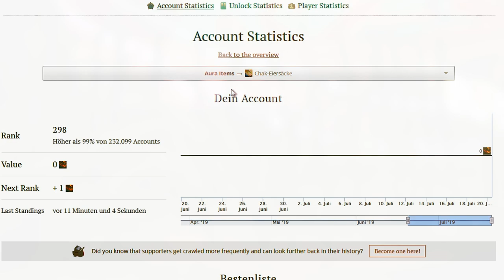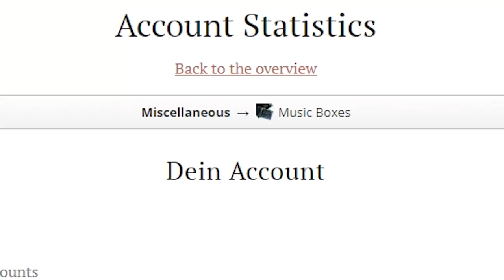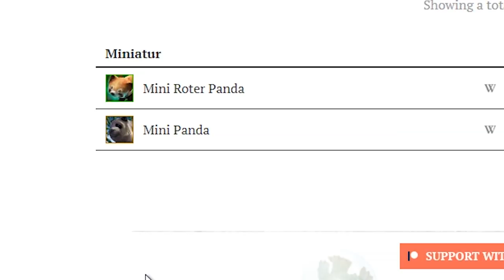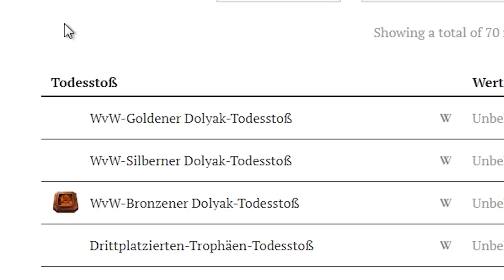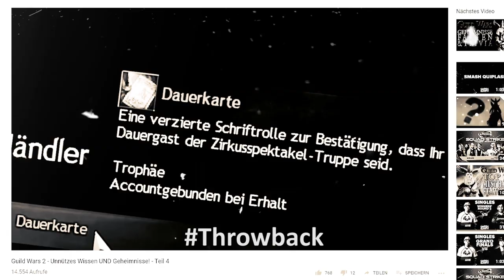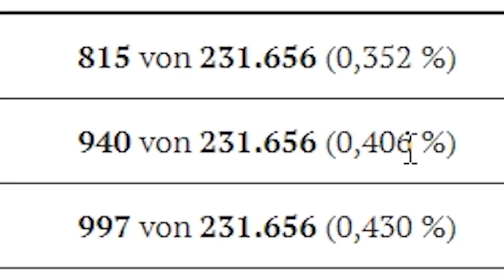Guild Wars 2 - Die seltensten Items, Erfolge & Co.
SELTENE DINGE! Sie sind selten.
PS: 24-Stunden-Stream mit 10000-Truhen-Opening, Gewinnspielen und mehr bald!
(Eine Ankündigung zum genauen Zeitpunkt kommt noch)

Panda ist wieder da!

"song that might play when you fight sans", "sans.", "Ruins", "Ghost Fight" aus Undertale von Toby Fox

"Otis McDonald - Livin' up"

NCSOFT, the interlocking NC logo, ArenaNet, Guild Wars, Guild Wars Factions, Guild Wars Nightfall, Guild Wars: Eye of the North, Guild Wars 2, and all associated logos and designs are trademarks or registered trademarks of NCSOFT Corporation.